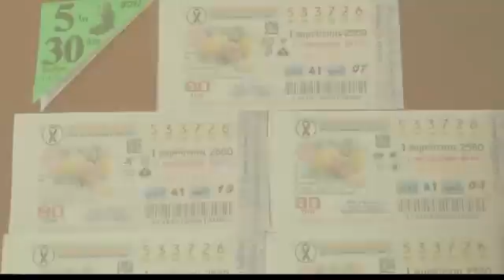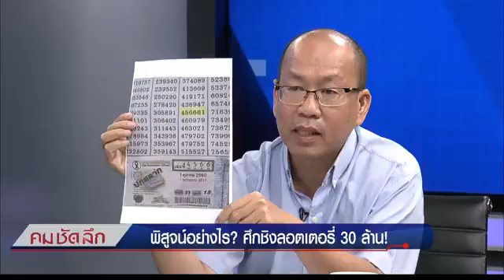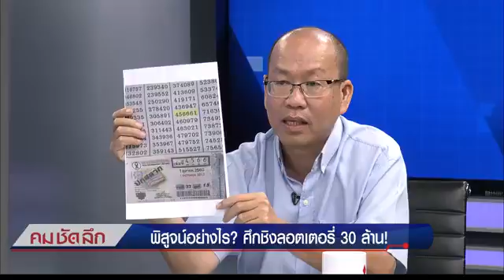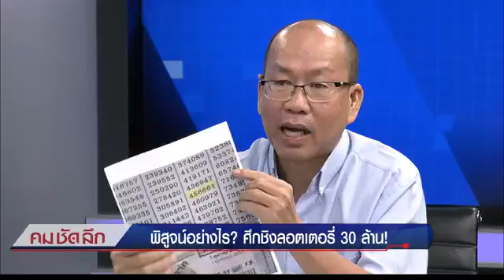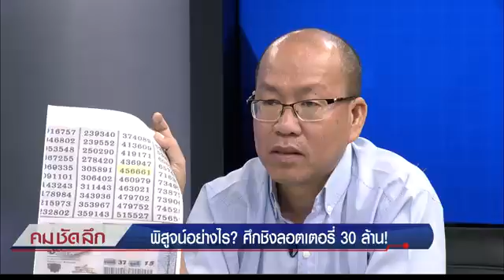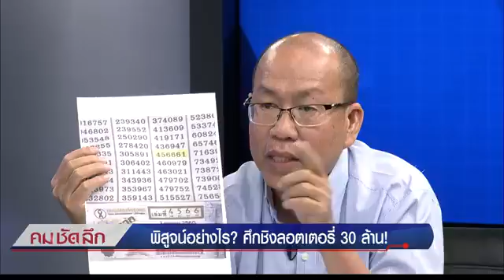คม ชัด ลึก พิสูจน์อย่างไร ศึกชิงลอตเตอรี่ 30 ล้าน!